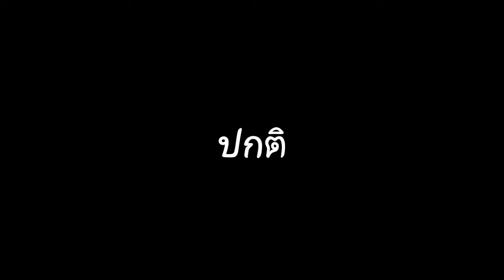เอฟเฟด vs ธรรมดา อินโทรของ k minecraft TV